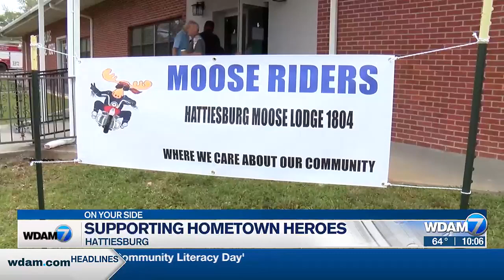10pm Headlines 3/16